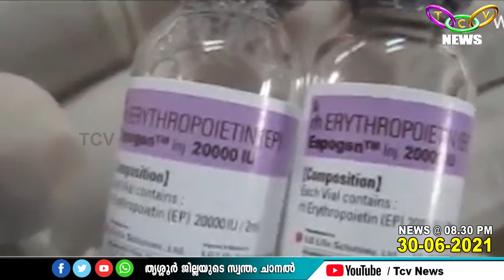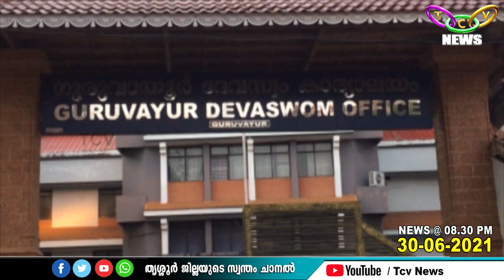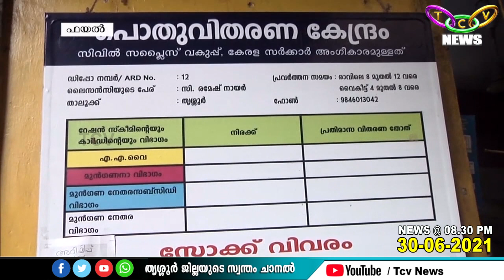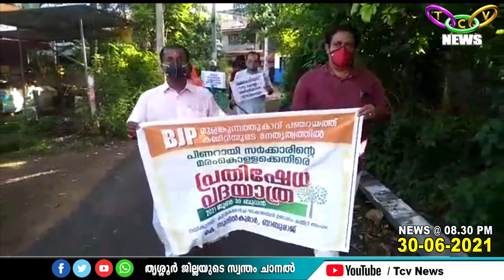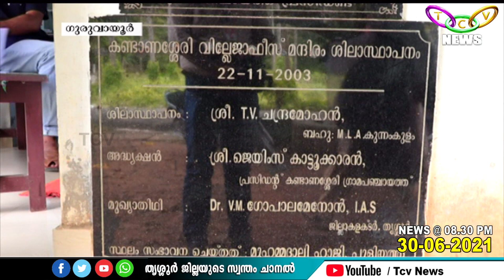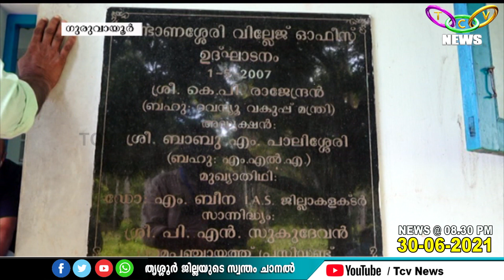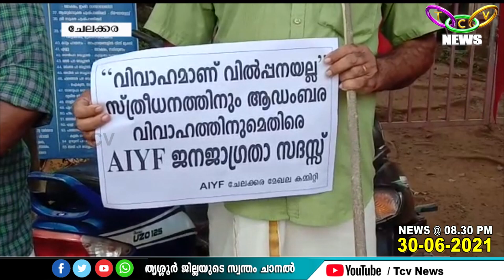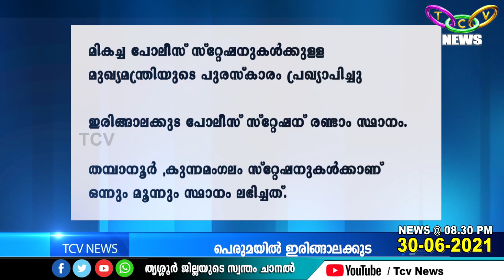TCV NEWS @ 08 30 PM 30 06 2021